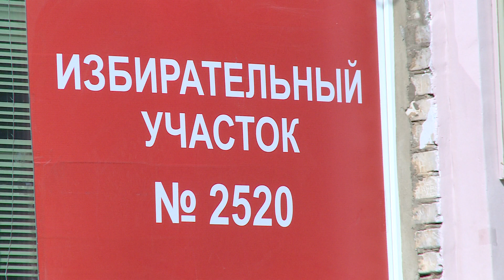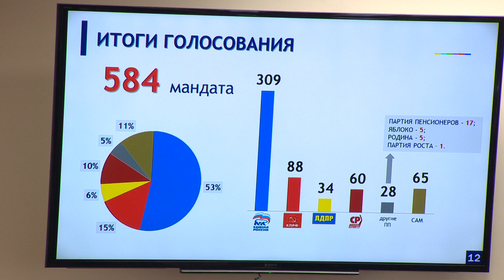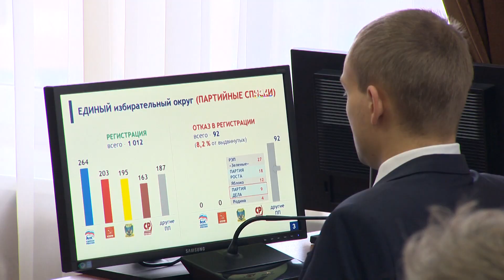Расширенное заседание правительства Московской области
Под руководством губернатора Андрея Воробьева состоялось расширенное заседание правительства Московской области. Одна из ключевых тем – работа портала «Добродел» за прошедшую неделю.